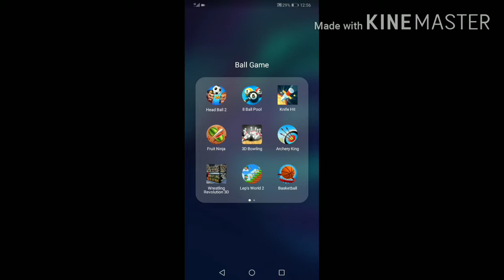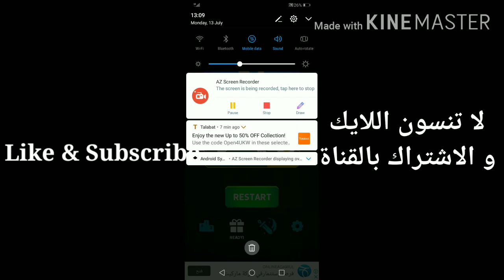جمعت 1182 تفاحة في لعبه knife hit mobile game 🍎